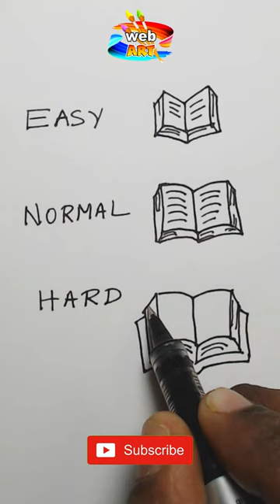Easy normal hard drawing Book.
Optiese illusie
#3 shigjetë
Pantallona të shkurtra
Iluzion optik
# 3dart
السراويل القصيرة
خطأ بصري وهم
#3 նետ
Օպտիկական պատրանք
Аптычная ілюзія
#3 ডার্ট
দৃষ্টি ভ্রম
къси панталонки
Оптична илюзия
Il • lusió óptica
#3 dart
#3 dzulo
# zazifupi
# Opticalillusion
kratke hlače
Optička iluzija
Optická iluze
#3 dart
Optisk illusion
korte broek
Optische illusie
Illusion d'optique
de l'art
koarte broek
Optyske yllúzje
#3 დარტი
Ოპტიკური ილუზია
kurze Hose
Optische Täuschung
#3 βέλος
Kev kos duab
yooj yim
Optikai csalódás
#3 anak panah
celana pendek
Ilusi penglihatan
Illusione Ottica
#3 dhek
kathok cendhak
# 3dart
Ikabutura
# Igishushanyo
# byoroshye
seluar pendek
Ilusi optikal
#3 стрела
Оптичка илузија
#3 сум
Оптик хуурмаг
заль мэх
# 3 ଡାର୍ଟ
# ଶର୍ଟସ୍
# ଅପ୍ଟିକାଲ୍ illusion |
# ଚିତ୍ରାଙ୍କନ
# ସହଜ
#3 ډارټ
نظری برم
شلوار کوتاه
خطای دید
فوت و فن
# 3dart
Ilusão de óptica
pantaloni scurti
Iluzie optica
# 3dart
Оптическая иллюзия
Изобразительное искусство
# pupuu
# Tusia
Оптичка варка
#3 date
# tse khuts'oane
# Opticalillusion
#3 ڊارٽ
# شارٽس
نظرياتي خيال
# ڊرائنگ
කොට කලිසම්
දෘෂ්‍ය මායාව
උපක්‍රමය
# 3dart
Ilusión óptica
Optisk illusion
Göz aldanması
Resim çizme
#3 ڈارٹ
نظر کا دھوکا
# 3dart
quần short
Ảo ảnh quang học
Đang vẽ
nghệ thuật
# 3dart
Ukubona ngamehlo
#3 דאַרט
קורצע הייזלעך
# אָפּטיש אילוזיע

web ART